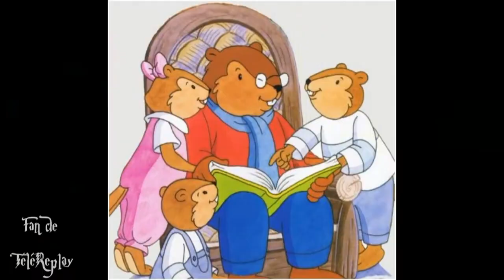Les Origines de HALLOWEEN en France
d'ou viens Halloween ? Père Castor nous raconte l'histoire d'Halloween depuis ces origines.